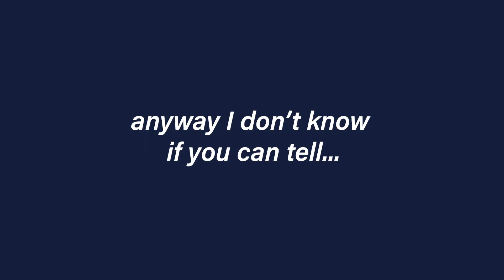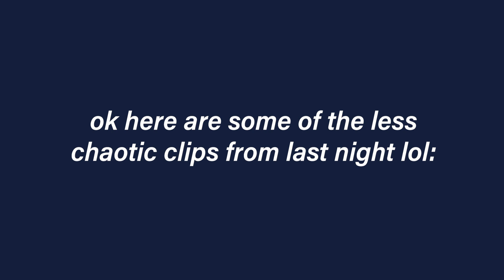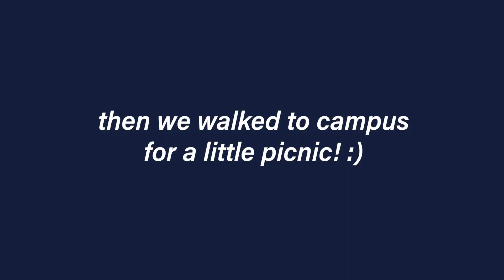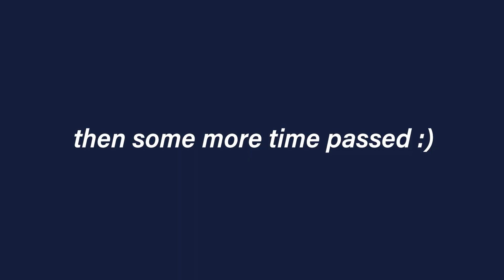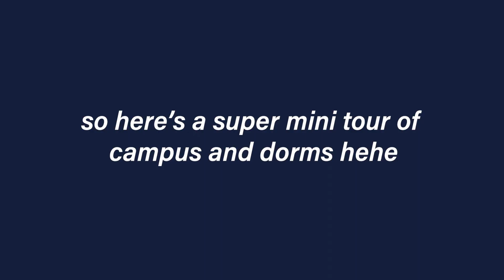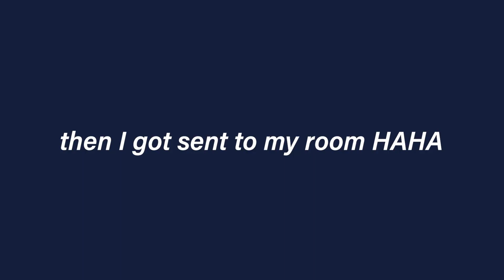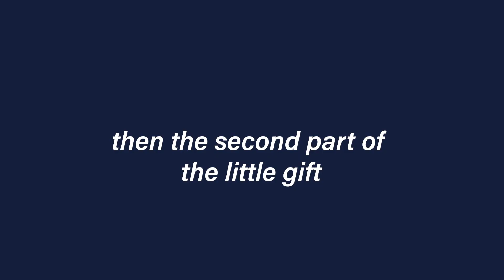My Birthday Vlog!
I feel like I was literally 16 yesterday how did this happen!!!